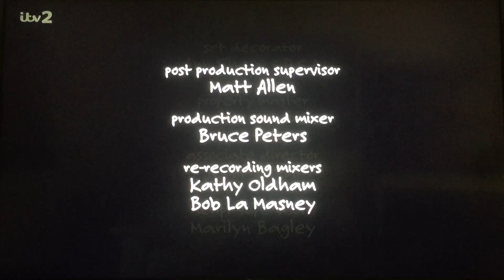Chuck Lorre Productions, #402/The Tamnenbaum Company/Warner Bros. Television (2012)